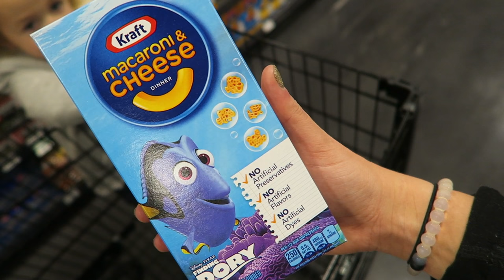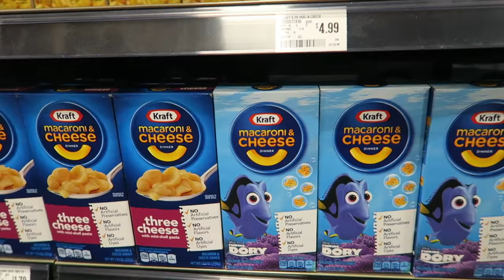VLOGMAS DAY 4: WE ARE PARENTING!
We babysat Jess's niece and nephew and we TOTALLY NAILED IT!